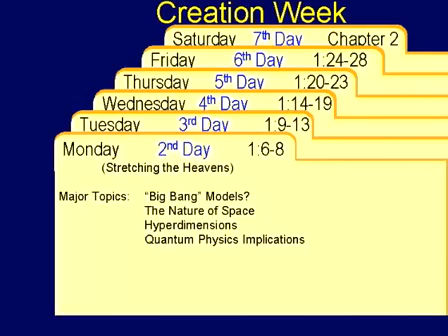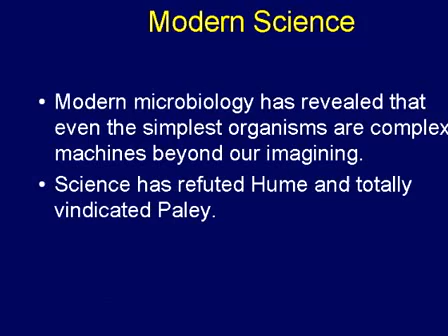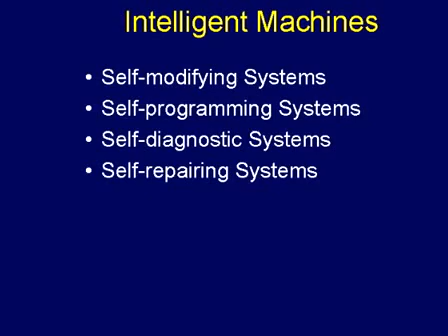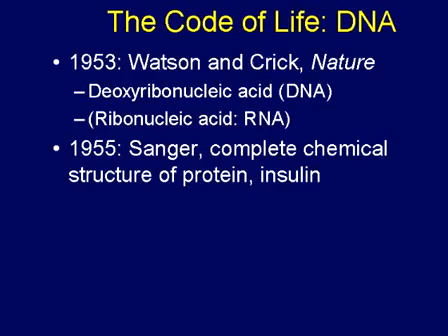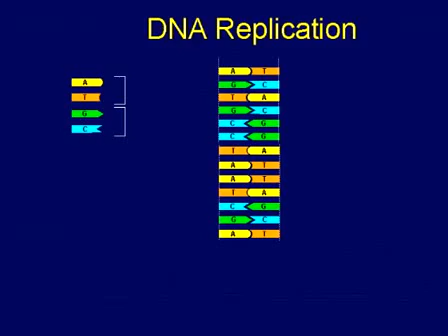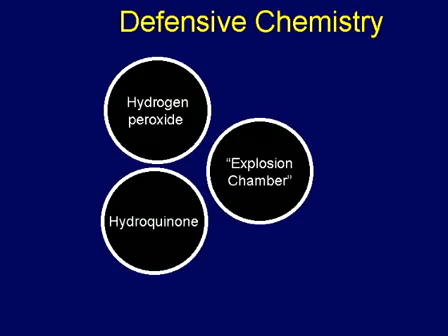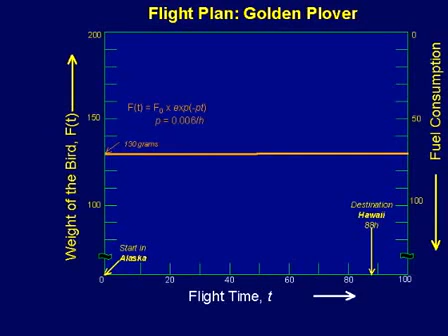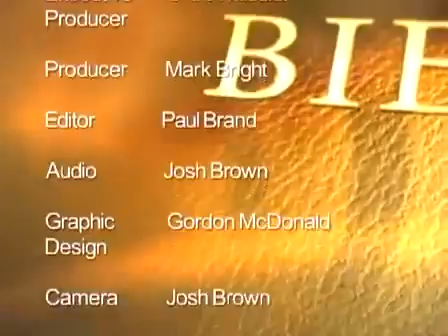Chuck Missler -Genesis Session 06 Ch 1 20 23 Day Five